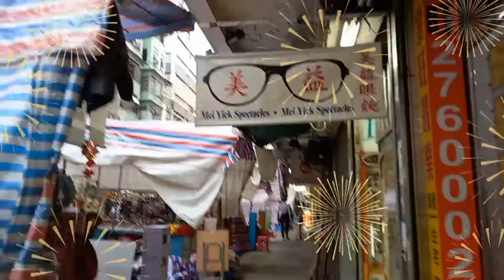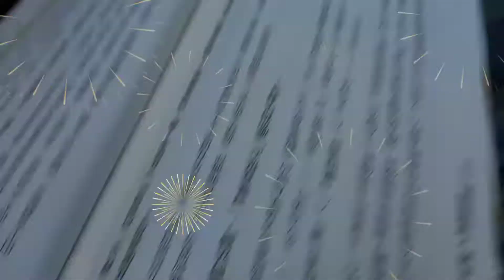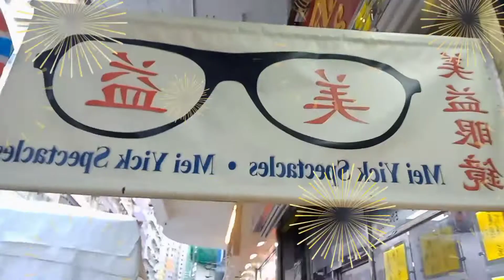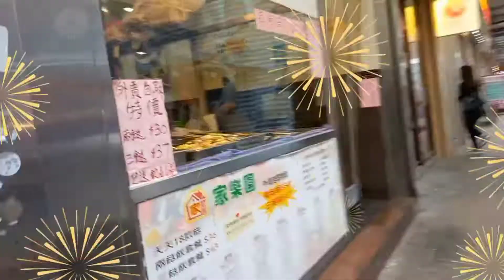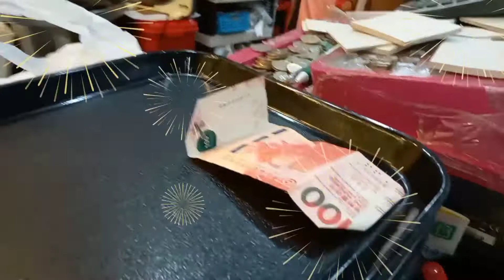BAKIT BA ANG MONGKOK DINADAYO NANG MGA TOURISTA ANU KAYA ANG MAYROON DUON!!!